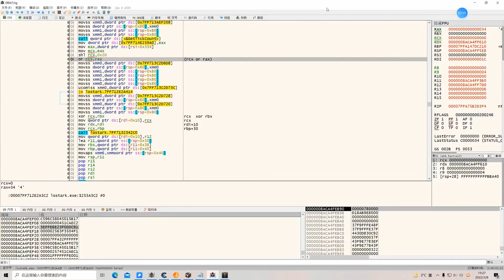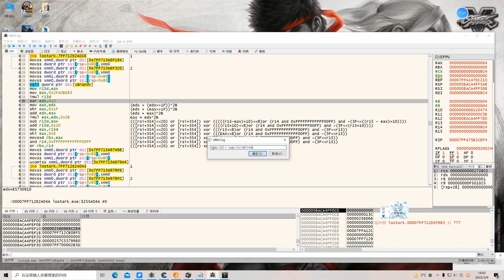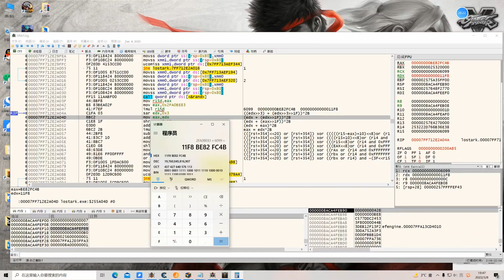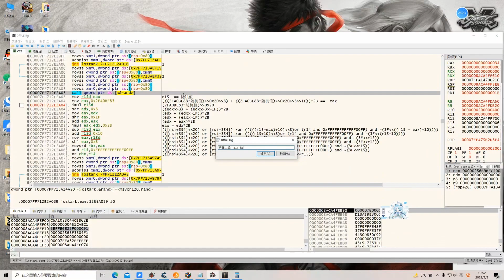18 逆向三次加密流程